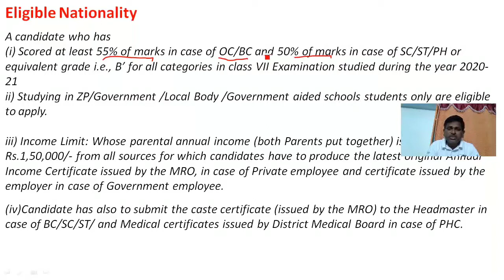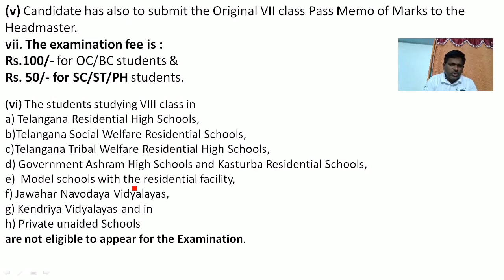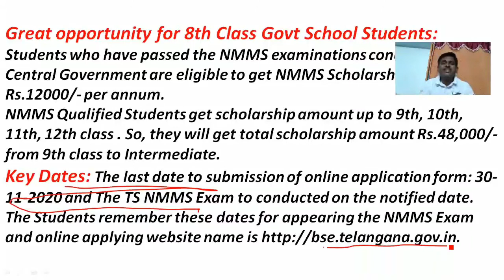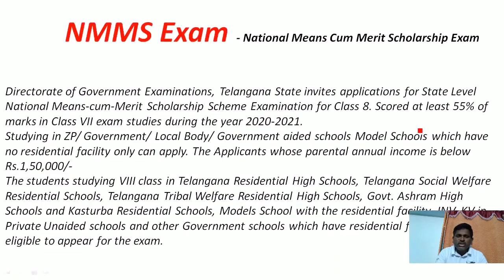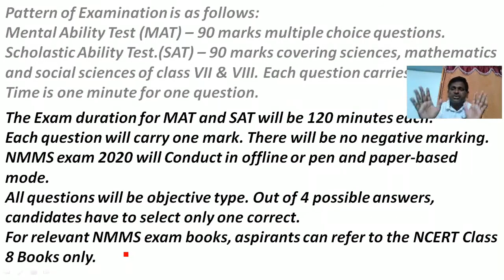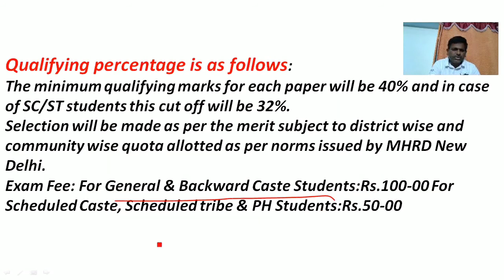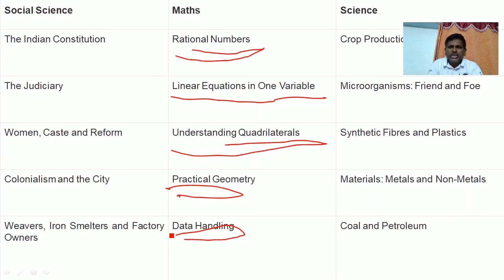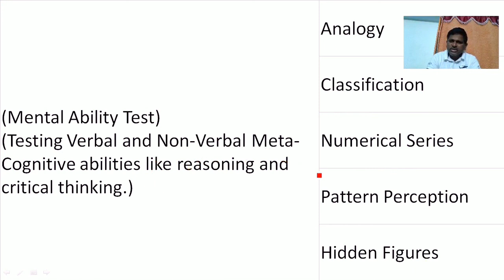NMMS full details in Telugu